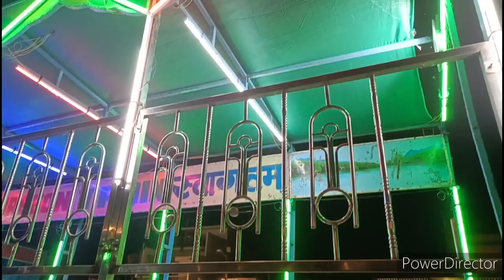दशहेरे के मेले में हुई खूब मस्ती 🎉✨🎈|| New vlog Dusshera special ||| Durga Puja